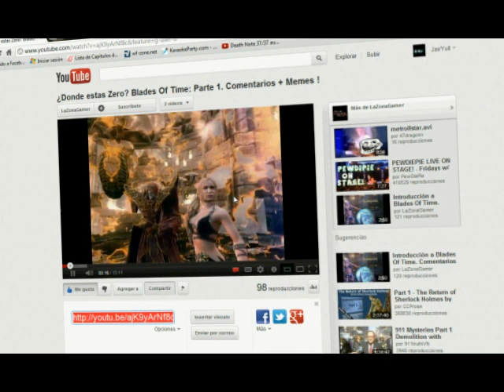Lo Nuevo: Osiris y Ophion | DMC: Parte 4 | YullR Comentando